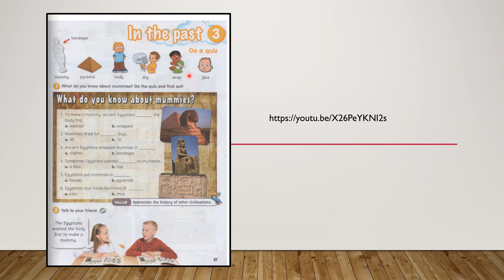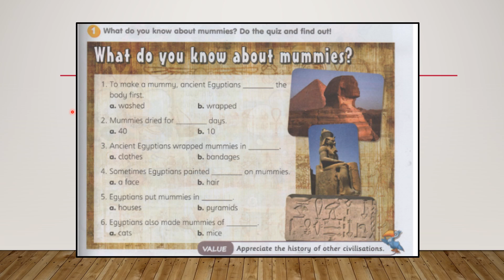Yr 4 Textbook Page 27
BI YR 4 TEXTBOOK PAGE 27